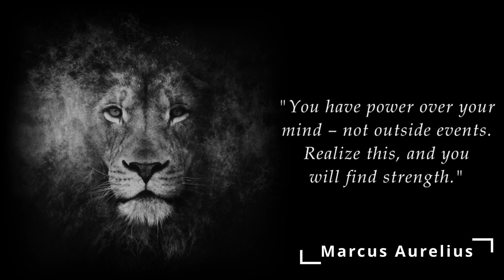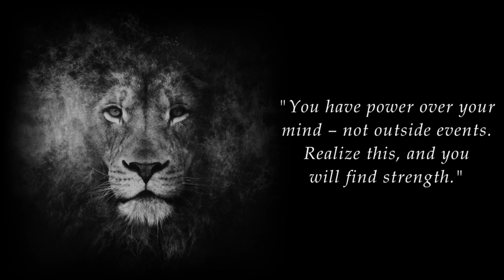Unveiling Stoic Insights: Marcus Aurelius on Embracing Life's Events and Cultivating Inner Strength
Join us on a journey into the profound wisdom of Stoic philosopher Marcus Aurelius as we explore two captivating quotes that shed light on embracing life's experiences and finding inner strength. In this thought-provoking video, we delve into Aurelius' perspective on the nature of surprises and the art of acceptance. Discover how shifting our mindset and relinquishing our attachment to expectations can lead to a deeper sense of peace and contentment. Furthermore, we explore the transformative power of recognizing our internal locus of control. Through Aurelius' words, we learn how redirecting our focus from external circumstances to our own minds empowers us with unwavering strength and resilience. Be inspired to cultivate a mindset that embraces life's twists and turns with open arms, and unlock the limitless potential within yourself. Join us as we uncover the timeless teachings of Marcus Aurelius and apply them to our modern lives. Don't miss this opportunity to gain valuable insights and tools for navigating the ever-changing journey of life.